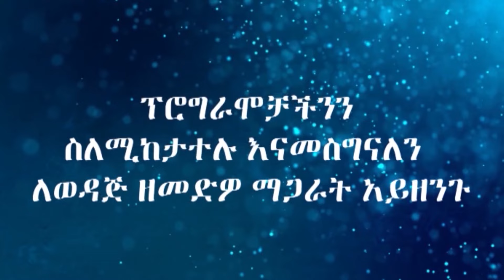ከክርስቶስ ጋር አንድ ነን (ፀጋ ብቻ ክፍል 4) I ዶ/ር ኤልሻዳይ አበራ